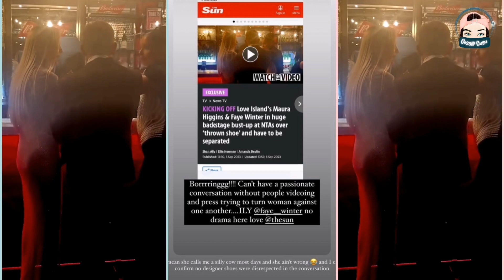Love Islanders NTAs Best & Worst Looks | Gossip Gugu Love Island 2023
The National Television Awards were on Tuesday and all our favourite islanders walked the red carpet. Some islanders killed it while others should have stayed at home.

Gossip Gugu 💚🤍💚